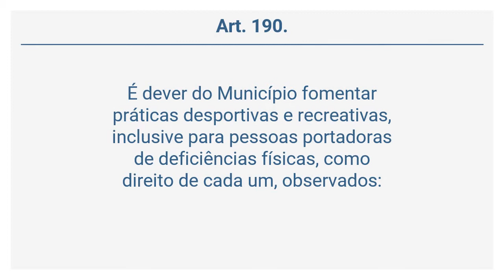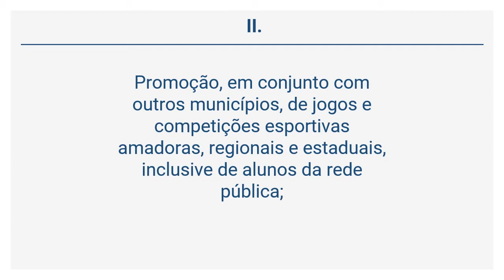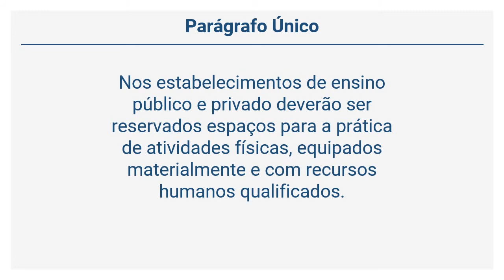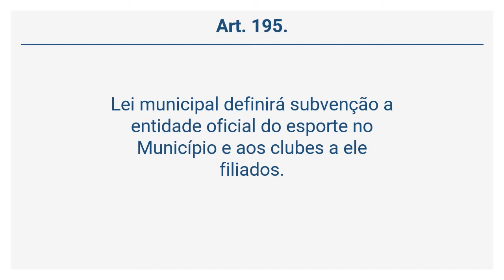Lei Orgânica de Nova Iguaçu (32 de 41) - DO ESPORTE